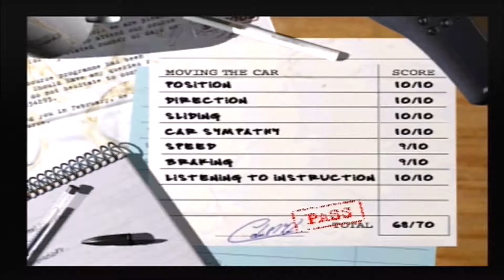Colin McRae Rally PS1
187 Productions Presents: Colin McRae Rally on the Playstation.
Funk Star
killachief187